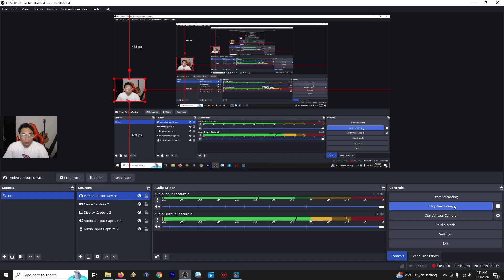Crash bandicoot part IV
Dapur pacu
1.Monitor LG 24MK430 ukuran 20 inch + Sharp LED 32 inch
2.Mic : fantech leviosa
3.prosessor : i5-10400F
4.Ram : tuf gaming alliance 8GBX4 slot = 32 GB
5.VGA : GEFORCE RTX 3050 igame white 3 fan
6.Webcam : logitech c922 pro stream full HD
7.Speaker monitoring DS5A MK5
8.Mouse fantech THOR X9
9.Joy stick fantech REVOLVER WGP12 wireless

Play for fun. yuks